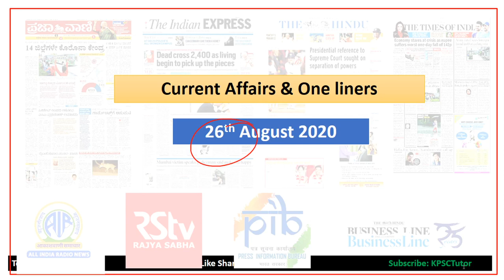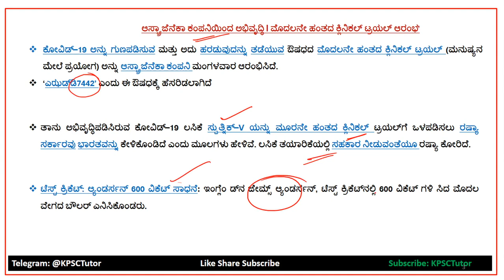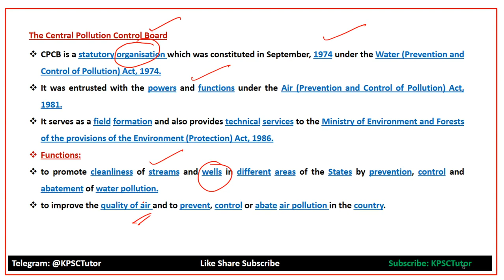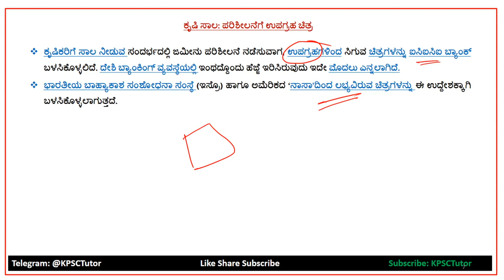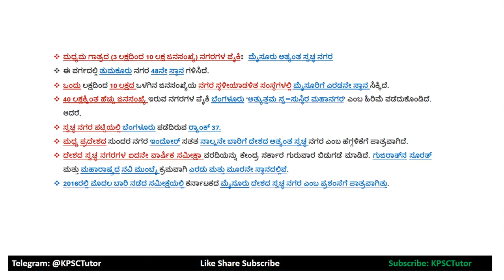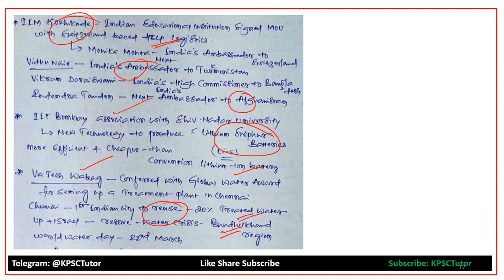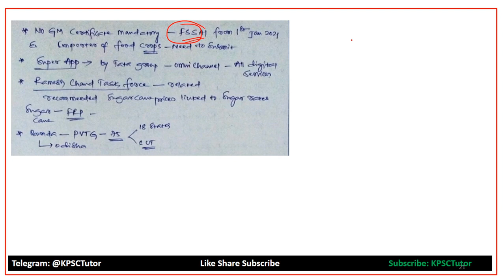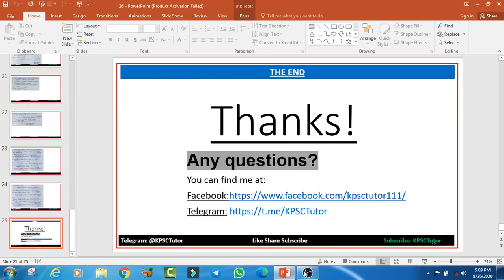26 AUGUST 2020 ಪ್ರಚಲಿತ ವಿದ್ಯಮಾನಗಳು DAILYCURRENTAFFAIRS IN KANNADA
ಹೆಚ್ಚಿನ ಮಾಹಿತಿಗಾಗಿ ಕೆಳಗೆ ಕೊಟ್ಟಿರುವ ಲಿಂಕಗಳನನ್ನು ಸಂಪರ್ಕಿಸಿ